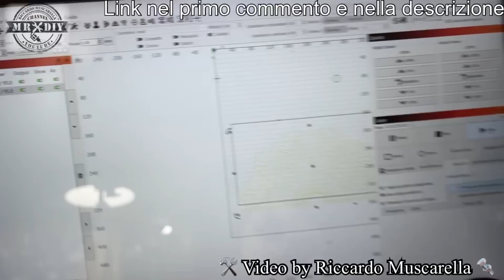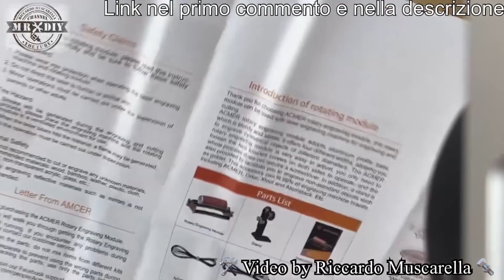Questo incisore costa poco e lavora bene. Incisore laser acmer p1 10W. Economico. Taglio legno laser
Questo incisore costa poco e realizza delle belle incisioni e dei buoni tagli... vale più di quello che costa. Ho realizzato delle belle incisioni molto precise, con questo buon incisore laser economico, con air assit che incide e taglia il legno senza problemi, grazie al punto laser minuscolo da 0.05*0.06mm così come tanti altri materiali. Acmer p1 da 10W. Incisione laser anche sul metallo, legno ecc con air assit automatico con area di lavoro 400x410mm. Taglio laser con semplice regolazione della messa a fuoco, con sensori di fine corsa. Incisione laser 3d. Modulo laser a fuoco fisso per Incisione e taglio legno, plastica, pelle acrilico, pietra, roccia, ardesia, acciaio ecc. Incredibile qualità e definizione di incisione, grazie all'installazione di un air assit, per avere una superficie senza segni di bruciatura. Questo incisore laser si può usare sia con lasergrbl che con lightburn e con tutti i software di gestione degli incisori laser.

C'è anche un'iniziativa che potrebbe farvi vincere $3000 cash su questo gruppo facebook